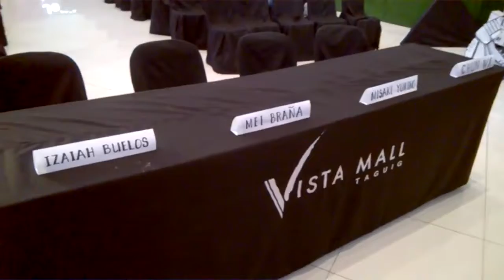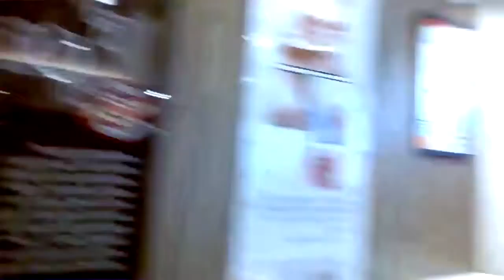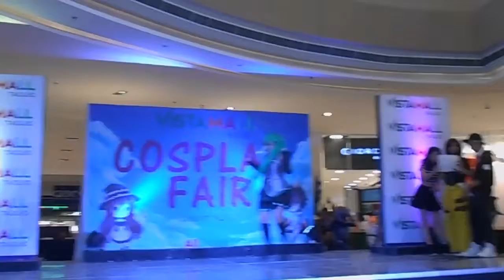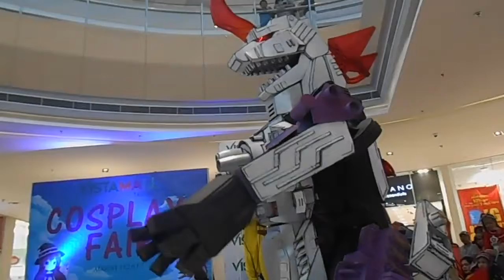COSPLAY AT TAGUIG? [Jay Agonoy / keepsakes.]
Here's my Vlog as I visit Vista Mall Taguig for a Cosplay Fair (actually it's a competition)